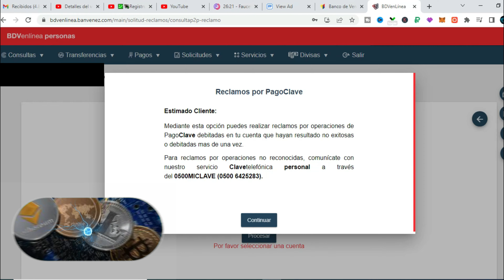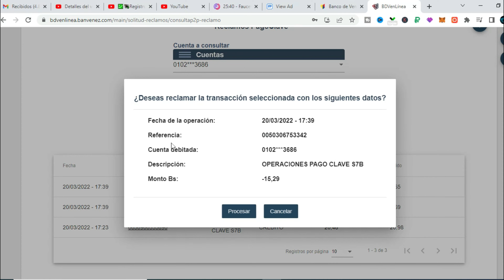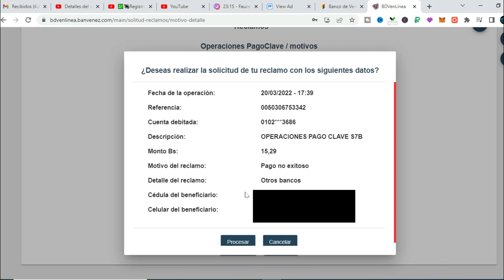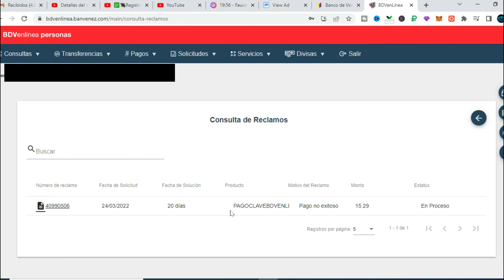💹💱Como hacer reclamos por pago móvil no exitoso👉BDV en linea persona🔥Te debitaron 2 veces el monto?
✅¡Saludos! amigos! en esta oportunidad les mostrare como hacer el reclamo cuando haces un pago móvil no exitoso, el cual lo podrás hacer por BDV en linea persona. Alguna vez te han debitado 2 veces el monto? bueno aquí en este video veraz como hacer el reclamo

 🔴Si tienes alguna duda la puedes dejar en los comentarios.